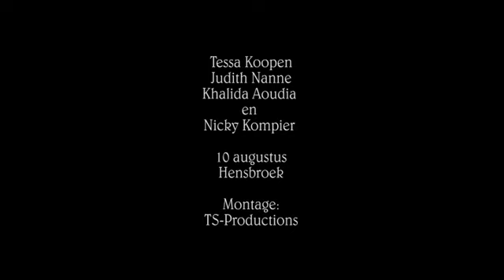Oma 4 Pepernoten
Grandma's Design NL 2012